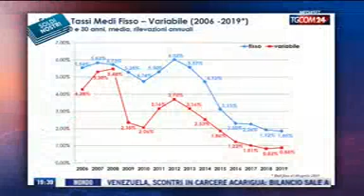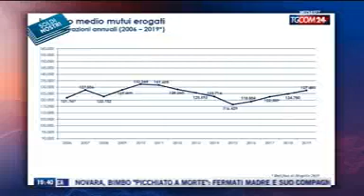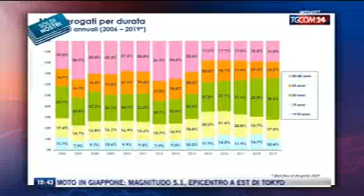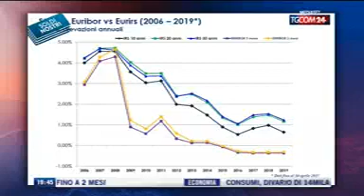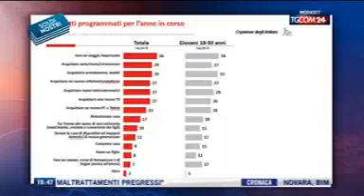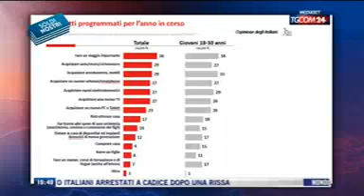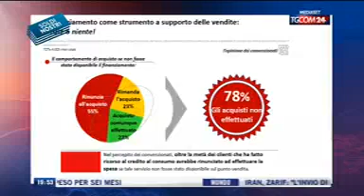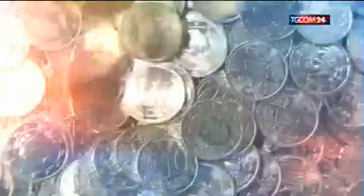Luigi Pace - puntata Soldi Nostri su TGCOM 24 25052019